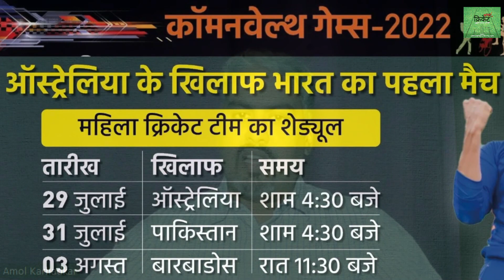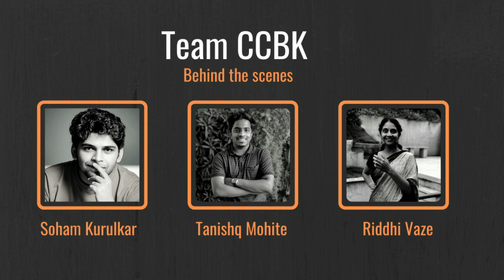All you need to know about women's cricket at Commonwealth Games | CCBK Explainer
राष्ट्रकुल खेळ - ऊप्स, कॉमनवेल्थ गेम्स - मध्ये महिला क्रिकेटचा समावेश कसा झाला? कुठले देश बर्मिंगहॅममध्ये तीन पदकांसाठी लढतील? आणि कोण असतील भारताचे प्रतिस्पर्धी? पाहूया 'CCBK एक्स्प्लेनर' मध्ये
Team:
Soham Kurulkar
Tanishq Mohite
Riddhi Vaze